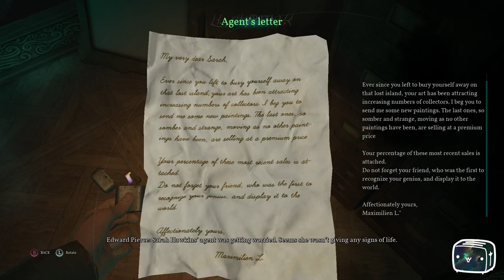Toaster Play Call of Cthulhu Episode 6